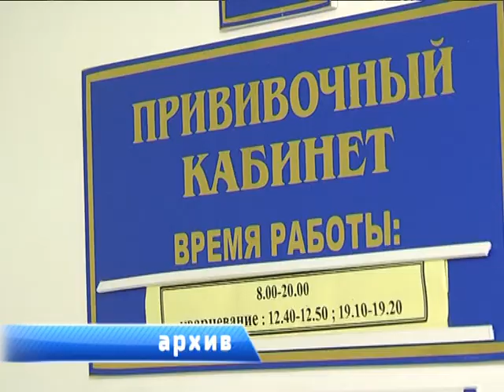2018-09-28 г. Брест. Внимание, стартует вакцинация. Новости на Буг-ТВ.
Пока ещё лёгкое, но уже вполне ощутимое дыхание холода брестчане успели почувствовать и прочувствовать на себе – осень в город над Бугом пришла неожиданно и резко. Но это  вполне подходящее время для таких метаморфоз. К сожалению, подходит наступающий период и для ещё одной поры – сезона подъёма заболеваемости ОРВИ и гриппом. Надёжной защитой от последнего была и остаётся вакцинация. Специалисты призывают позаботиться о дополнительной броне для иммунитета заранее. Тем более, что в город уже привезли препараты для проведения иммунизации населения.